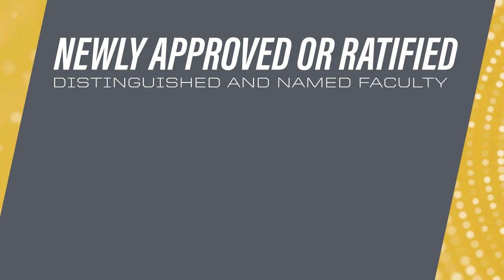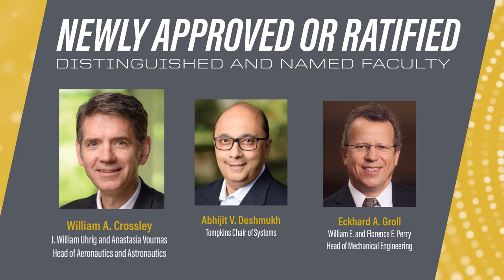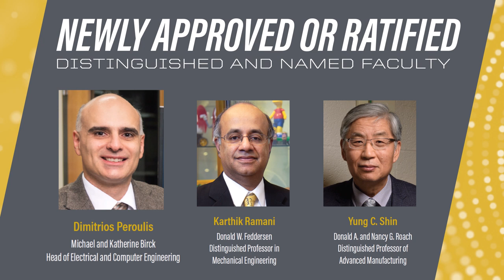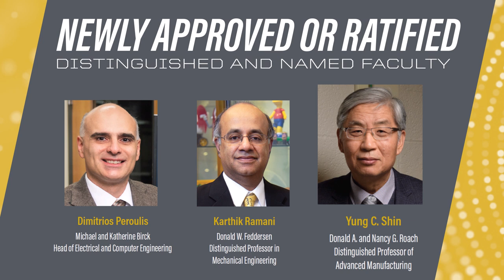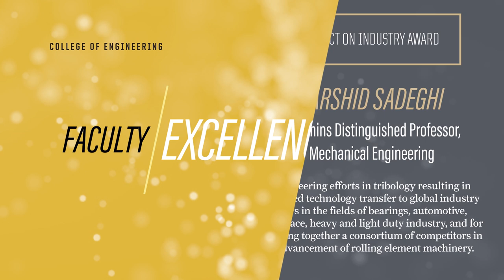2020 Purdue Engineering Faculty Excellence Awards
The 2020 College of Engineering Faculty Excellence Awards recognize, encourage and promote outstanding contributions of faculty within the College of Engineering and Purdue University.

This year’s honorees have made exceptional marks in wide-ranging and critical areas, including online learning, inspirational mentoring, biomedicine and wireless communications research, curriculum updating, STEM learning advancement, and industry and government collaborations to benefit manufacturing and transportation.